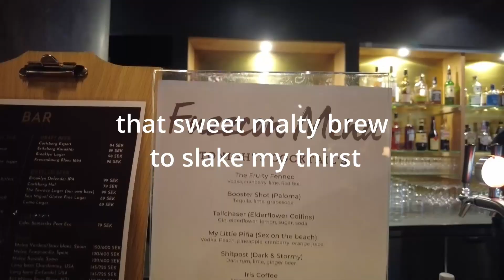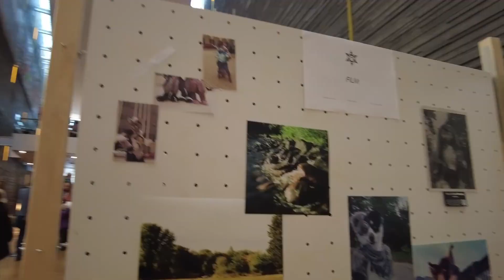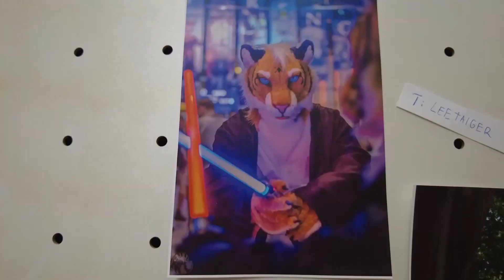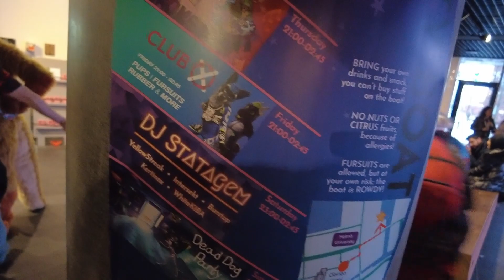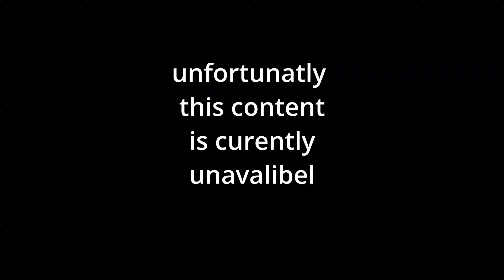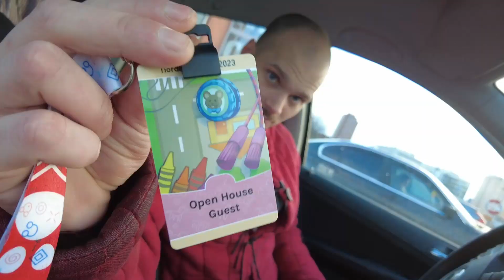nordicfuzzcon 2023 gets invaded by the Spanish's inquisition.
i go to nordicfuzzcon 2023 to investigate  the furry fandom in my medieval clothing turned out to be fun
nordic fuzz con 2023